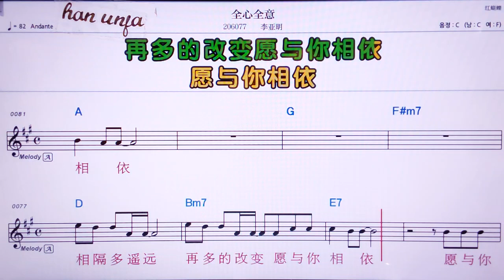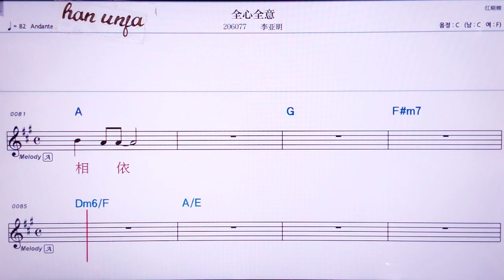💖취앤씬취앤이/리야밍 👍MR,노래방, 가라오케, 악보, 코드, 가사 ,Karaoke,반주